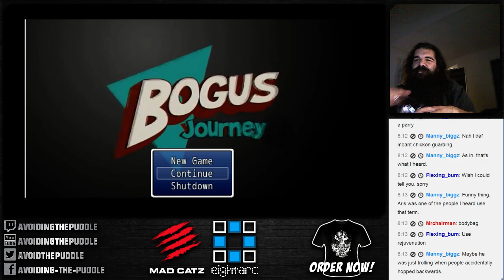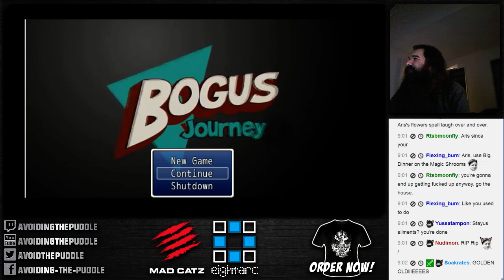"Bogus Journey" Part 1 - An RPG Starring Rip and Aris